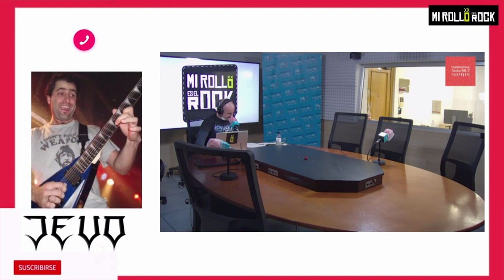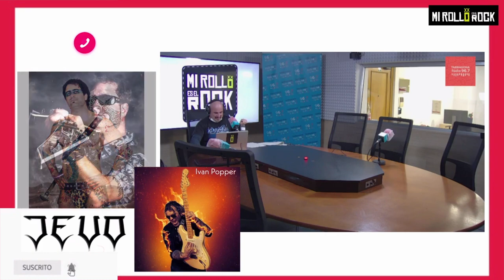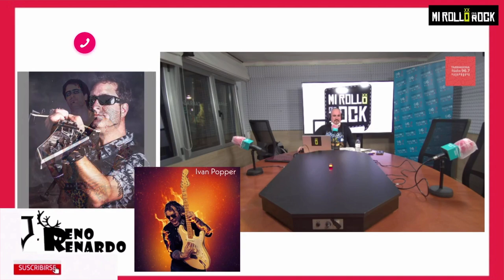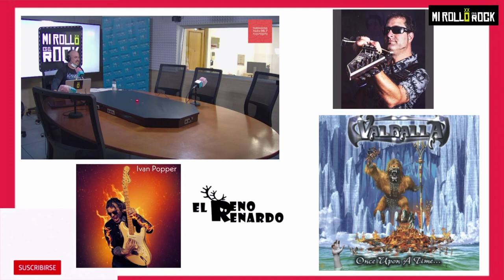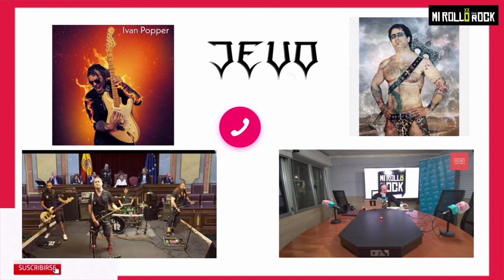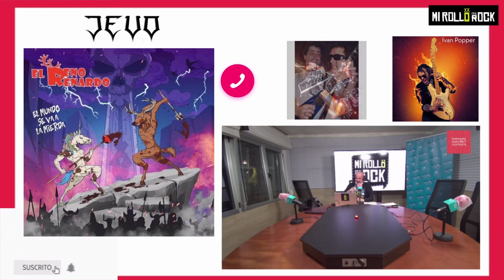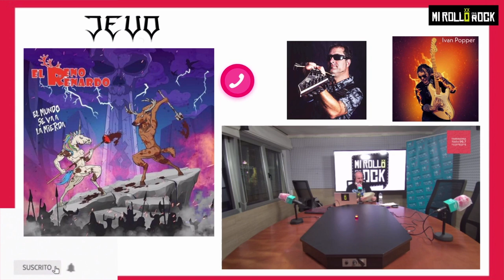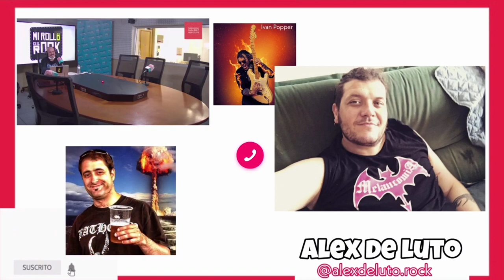JEVO JEVARDO 🎤 entrevista EL RENO RENARDO: 8º disco "El mundo se va a la mierda" *VALHALLA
Charlamos con JEVO JEVARDO, alma máter de EL RENO RENARDO. Se nos olvidó preguntarle por Joaquín y la gente que caga fuera de casa.